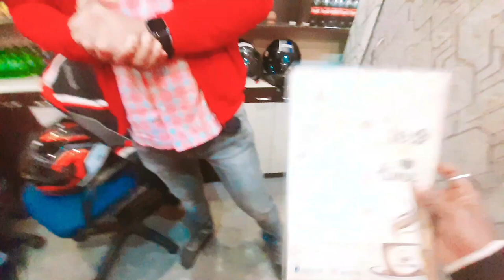Kya Hua Mare Sath YouTube Meetup Main 😔? Asansol YouTube Meetup 2021|| First YouTube Meetup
Hello Guys My First YouTube Metup Bohut Injoy Kiye Or Bohut Sara YouTube s Se Milne Moka Mila Bohut Hi Accha Laga.
Txn To Pritam Bhaiyea Ko Jo Ki Itha Accha Ek Metup Organized Kiye..So Kasha Laga Ap Logo Ko Video Comment Karke Jurur Batana Or Accha Lage To Channel Ko Subscribe Na Kare Jana Mat..Your's Baba Software.